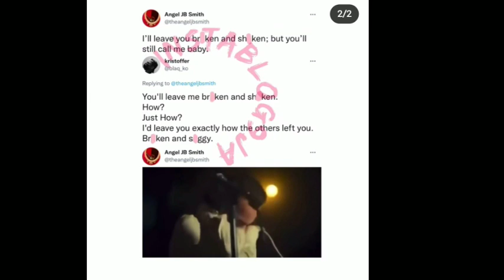Nengi and Saskay clash, Angel cries bitterly, Whitemoney signs the richest deal, Mercyeke as stylist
nengiandsaskayclash angelcriesbitterly nengiatdavidoshouse whitemoneysignsdealwithseahorseoil whitemoneysignstherichestdeal Nengi and Saskay clash, Angel cries bitterly, Whitemoney signs the richest deal, Mercyeke as stylist